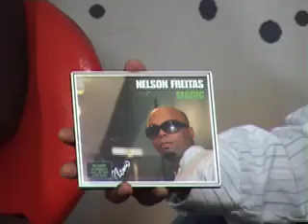Nelson Freitas Rocks Mozambique again